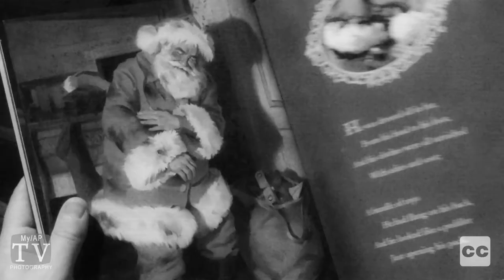The Sketch Show Ep15 - Chase & Sanborn Coffee 1951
Vintage Chase & Sanborn Coffee Commercial 1951, featuring Joseph J. McAllister.